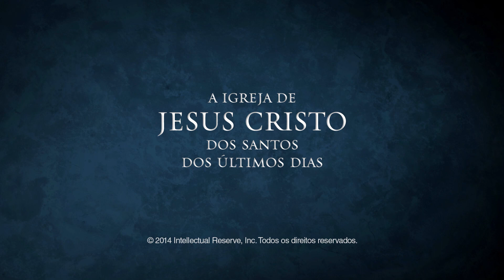Revelação Contínua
Henry B. Eyring - O julgamento humano e o pensamento lógico não são suficientes para obtermos as respostas para as perguntas que mais importam na vida. Precisamos das revelações de Deus.